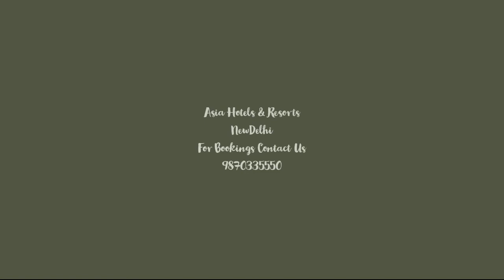The Oberoi VanyaVilas,RanthamBore, India,ओबेरॉय वान्या विलास, रणथंभौर,ઓબેરોય વાન્યાવિલાસ, રણથમબોર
Guests looking for a luxury dining restaurant in Ranthambhore will not be disappointed by our magnificent indoor and al fresco main restaurant, with its daily changing menu of authentic Rajasthani specialities, pan-Indian and continental dishes. Its unique ambience is enhanced by traditional bonfires in the winter and live folk musicians, year round.
The Oberoi Vanyavilas, Ranthambhore offers guests the opportunity to see Royal Bengal Tigers in the wild and enjoy the luxuries of an Oberoi experience. Spread across twenty acres of lush, landscaped gardens, The Oberoi Vanyavilas, Ranthambhore is rich with indigenous plants and birds. Guests can stroll around our torch-lit pathways in the evening and delight in the melodious chorus of frogs singing in our lily ponds.

रणथंभौर में एक लक्ज़री डाइनिंग रेस्तरां की तलाश करने वाले मेहमान हमारे शानदार इनडोर और अल फ्र्रेस्को मुख्य रेस्तरां से निराश नहीं होंगे, इसके प्रामाणिक राजस्थानी विशिष्टताओं, अखिल भारतीय और महाद्वीपीय व्यंजनों के दैनिक बदलते मेनू के साथ। इसका अनूठा माहौल सर्दियों में पारंपरिक अलाव और साल भर लाइव लोक संगीतकारों द्वारा बढ़ाया जाता है।
ओबेरॉय वान्याविलास, रणथंभौर मेहमानों को जंगली में रॉयल बंगाल टाइगर्स को देखने और ओबेरॉय अनुभव की विलासिता का आनंद लेने का अवसर प्रदान करता है। बीस एकड़ के हरे-भरे, हरे-भरे बगीचों में फैला, द ओबेरॉय वान्याविलास, रणथंभौर देशी पौधों और पक्षियों से समृद्ध है। मेहमान शाम को हमारे मशाल जलाए हुए रास्तों पर टहल सकते हैं और हमारे लिली तालाबों में गाने वाले मेंढकों के मधुर कोरस का आनंद ले सकते हैं।

રણથંભોરમાં લક્ઝરી ડાઇનિંગ રેસ્ટોરન્ટ શોધી રહેલા મહેમાનો અમારી ભવ્ય ઇન્ડોર અને અલ ફ્રેસ્કો મુખ્ય રેસ્ટોરન્ટથી નિરાશ થશે નહીં, જેમાં અધિકૃત રાજસ્થાની વિશેષતાઓ, સમગ્ર ભારતીય અને ખંડીય વાનગીઓના દૈનિક બદલાતા મેનૂ સાથે. તેનું અનોખું વાતાવરણ શિયાળામાં પરંપરાગત બોનફાયર અને જીવંત લોક સંગીતકારો દ્વારા વર્ષભર વધાર્યું છે.
ઓબેરોય વન્યવિલાસ, રણથંભોર મહેમાનોને રોયલ બંગાળ વાઘને જંગલમાં જોવાની અને ઓબેરોય અનુભવની લક્ઝરીનો આનંદ માણવાની તક આપે છે. વીસ એકરમાં પથરાયેલું, લેન્ડસ્કેપ બગીચાઓ, ધ ઓબેરોય વન્યવિલાસ, રણથંભોર સ્વદેશી છોડ અને પક્ષીઓથી સમૃદ્ધ છે. મહેમાનો સાંજે અમારા મશાલથી સળગતા રસ્તાઓની આસપાસ લટાર મારી શકે છે અને અમારા લીલી તળાવોમાં ગાતા દેડકાઓના મધુર સમૂહગીતમાં આનંદ માણી શકે છે.